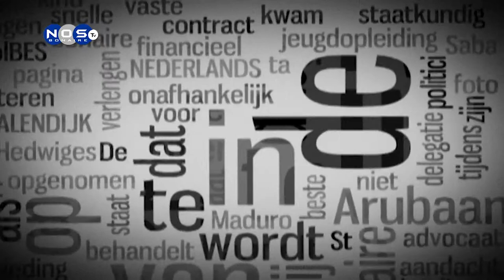Bonaire Journaal 20 6 2019